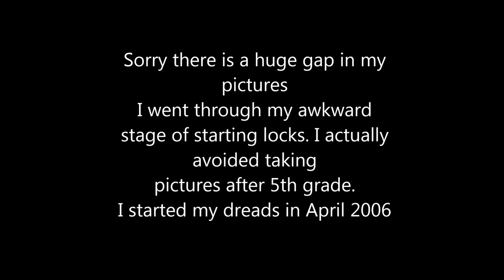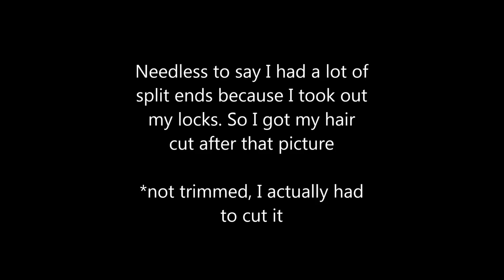My Natural Hair Journey 2014 Type 4 Hair |NaturallyFromMe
I will do my best to answer all of your questions!
New Video updates every week!!

~All of the pictures are of me and my natural hair, with an exception of one picture (my protective style). I am currently using hairfinity, ask me more about my experience with hairfinity below!~

And/Or
**QUESTIONS OR CONCERNS**